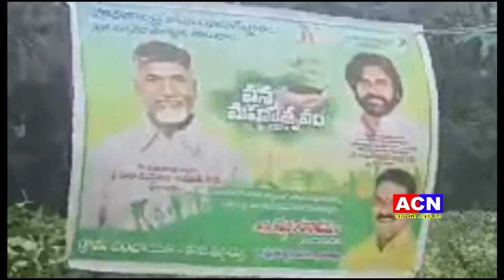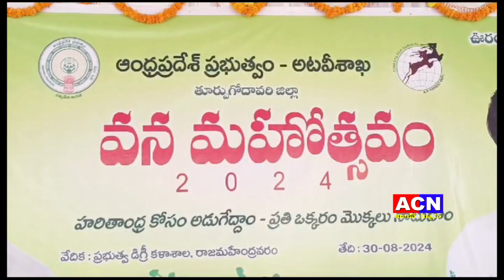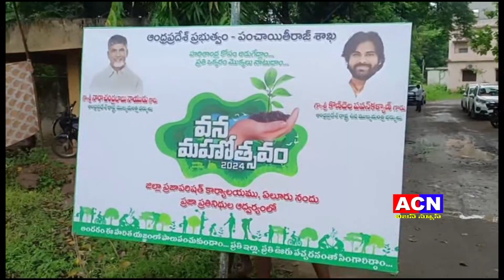30 08 2024 acn news 02